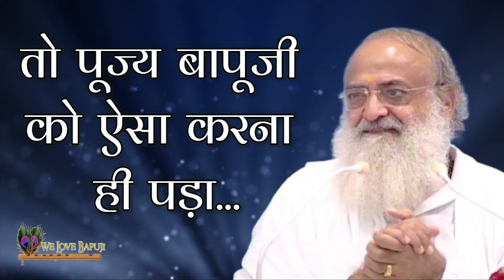अवश्य सुनें: तो पूज्य बापूजी को ऐसा करना ही पड़ा... | साधकों के अनुभव